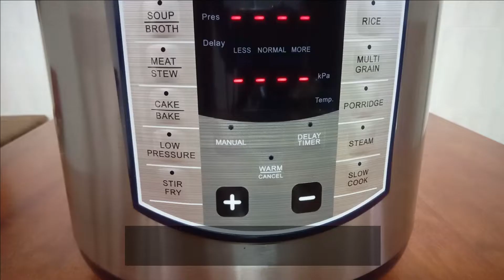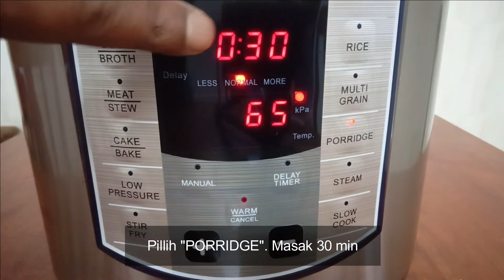🌟 Bubur Pulut Hitam Noxxa 🌟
Masak Bubur Pulut Hitam dalam masa yang singkat (30min) dengan NOXXA PRESSURE COOKER.

Instructions as per the video:-
INGREDIENTS:
Pulut Hitam
Water
Sugar
Coconut Milk
Pandan leaf
Salt